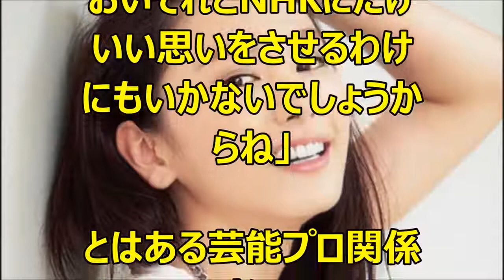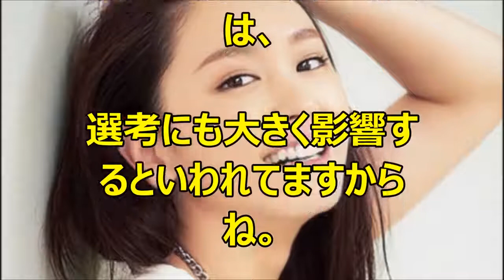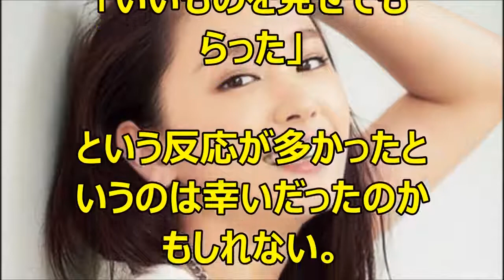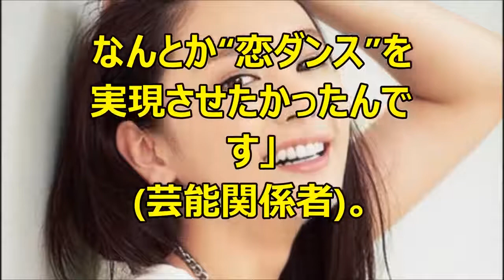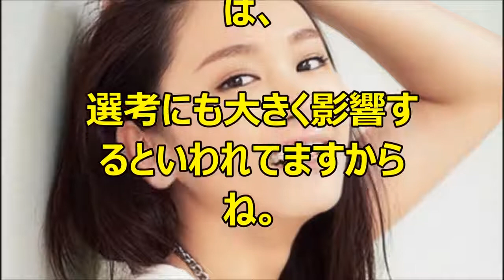『逃げ恥』ガッキーが紅白で“恋ダンス”を踊らなかった裏に大きな圧力があった！！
『逃げ恥』ガッキーが紅白で“恋ダンス”を踊らなかった裏に大きな圧力があった！！ エンタメ界の最新情報をお届けしますので、 もしよかっ.

紅白の舞台裏でこんな事が！ こじまこの恋ダンス可愛い(＊¯ω¯＊) Twitterからです！真子ちゃんのTwitterから 消されてしまいました. レアかもです笑.

新垣結衣、可愛すぎる恋ダンスの面白裏話！あの人が振付してたんだ！ ☆「恋ダンス」フルver.は下記をクリックしてください。 . 新垣結衣、可.